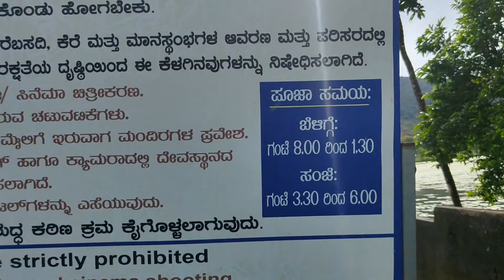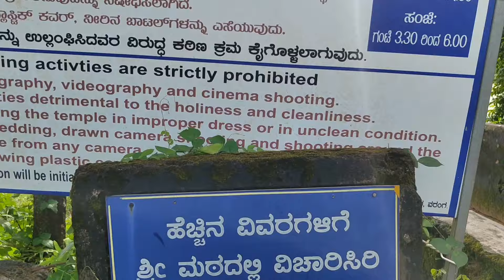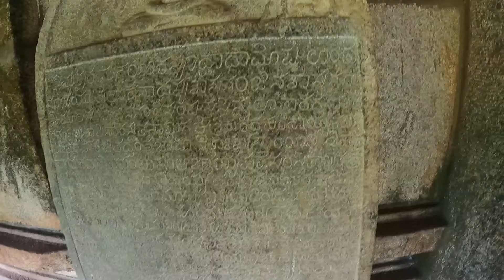Varanga Jain temple ವರಂಗ ಜೈನ ಬಸದಿ || ಕೆರೆ ಬಸದಿ, ಕಾರ್ಕಳ Lake temple karkala mugulunage shooting spot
Ep-14

Monsoon ride

ವರಂಗ ಜೈನ ಬಸದಿ ಅಥವಾ ಕೆರೆ ಬಸದಿ ಎಂದೂ ಕರೆಯಲ್ಪಡುವ ವರಂಗ ಕೆರೆ ಬಸಿದಿ ಕರ್ನಾಟಕದ ಉಡುಪಿ ಜಿಲ್ಲೆಯ ಕಾರ್ಕಳ ತಾಲೂಕಿನ ವರಂಗ ಗ್ರಾಮದಲ್ಲಿರುವ ಐತಿಹಾಸಿಕ ಕೆರೆ ದೇವಾಲಯವಾಗಿದೆ. ಪ್ರಬಲವಾದ ಪಶ್ಚಿಮ ಘಟ್ಟಗಳ ಹಿನ್ನೆಲೆಯೊಂದಿಗೆ ಸರೋವರದ ಮಧ್ಯಭಾಗದಲ್ಲಿ ದೇವಸ್ಥಾನ ಮತ್ತು ಸಣ್ಣ ಮರದ ದೋಣಿಯ ಮೇಲೆ ಸವಾರಿ ಮಾಡುವುದರಿಂದ ಈ ಸ್ಥಳವು ನಿಸ್ಸಂದೇಹವಾಗಿ ಕರ್ನಾಟಕದ ಭೇಟಿ ನೀಡುವ ಸ್ಥಳಗಳಲ್ಲಿ ಒಂದಾಗಿದೆ.

 ಕಾರ್ಕಳದಿಂದ ಆಗುಂಬೆಗೆ ಹೋಗುವ ಮಾರ್ಗದಲ್ಲಿ ಈ ಗ್ರಾಮ ಕಂಡುಬರುತ್ತದೆ. ವರಂಗವು ವಿಶೇಷವಾಗಿ ಜೈನರಿಗೆ ಜನಪ್ರಿಯ ಯಾತ್ರಾ ಕೇಂದ್ರವಾಗಿದೆ. ಈ ಸುಂದರವಾದ ಗ್ರಾಮದಲ್ಲಿ ಅತ್ಯಂತ ಪುರಾತನ ಮತ್ತು ಅದ್ಭುತವಾದ ಬಸದಿಗಳಿವೆ . ವರಂಗದ ಪ್ರಮುಖ ಆಕರ್ಷಣೆಗಳೆಂದರೆ ನೇಮಿನಾಥ ಬಸದಿ, ಚಂದ್ರನಾಥ ಬಸದಿ ಮತ್ತು ಕೆರೆ ಬಸದಿ. ಈ ಸುಂದರವಾದ, ಸುಂದರವಾದ ಸ್ಥಳಗಳು ಶಾಂತಿಯ ನಡುವೆ ವಿಶ್ರಾಂತಿ ಪಡೆಯಲು ಉತ್ತಮ ಮಾರ್ಗವಾಗಿದೆ.

Ami on wheels
Bharath Singh amith
Kannada vlogs
Kannada video